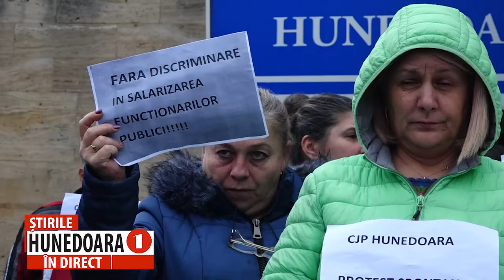DE ASTĂZI, GREVĂ GENERALĂ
SERVICII SISTATE LA CASA JUDEȚEANĂ DE PENSII, AJOFM, AJPIS ȘI ITM
 După mai multe săptămâni de proteste spontane și greve de avertisment fără niciun rezultat, angajații instituțiilor din subordinea Ministerului Muncii au intrat de astăzi în grevă generală. În consecință, în județul Hunedoara sunt sistate serviciile către beneficiarii Casei Județene de Pensii, AJOFM, ITM și AJPIS. Dacă guvernanții nu vor găsi, rapid, soluții pentru revendicările protestatarilor, există riscul ca pensiile, alocațiile și ajutoarele sociale să nu poată fi plătite la timp, luna viitoare.